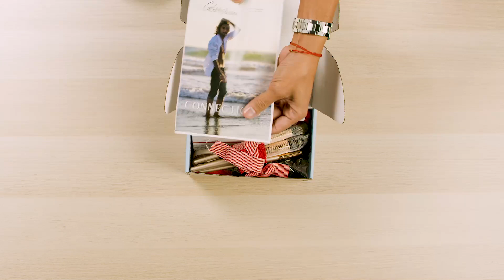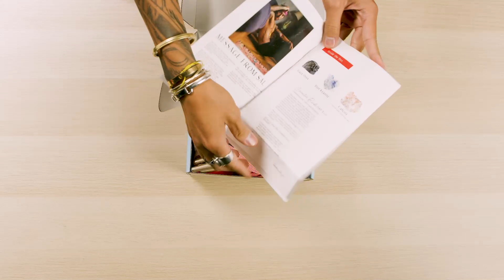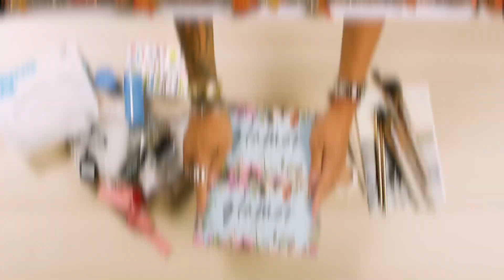LILY | GLAMOR CRYSTAL UNBOXING